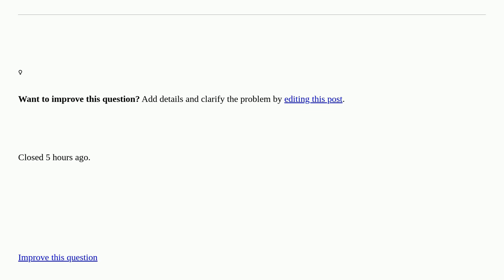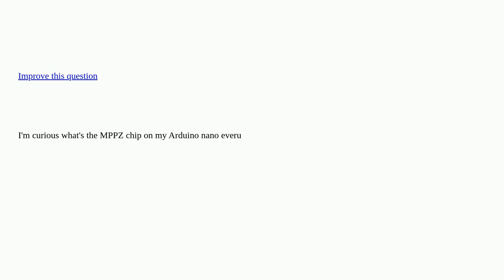Arduino: Whats the MPPZ 3610 on Arduino nano every closed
Whats the MPPZ 3610 on Arduino nano every closed

A special thanks goes out to the community

  arduino-nano-every